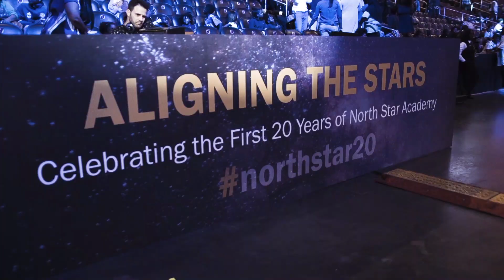North Star Academy "Aligning The Stars: Celebrating The First 20 Years" by Eventique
Creative event production agency Eventique produced the 20th Anniversary celebration of North Star Academy, a series of charter schools as part of Uncommon Schools. The event was held on June 8, 2018 at the Prudential Center in Newark, New Jersey and featured appearances and performances from students, parents, faculty members, Mayor Ras Baraka, Senator Cory Booker, Q Mack, and Common, among others.